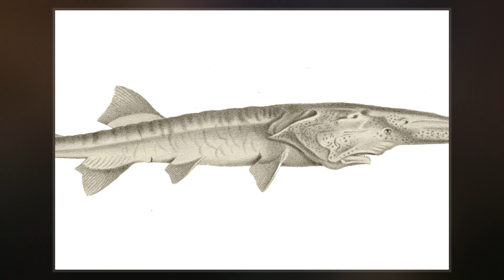Chinese Paddlefish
The Chinese paddlefish, also known as the Chinese swordfish, is an extinct species of fish that was formerly native to the Yangtze and Yellow River basins in China. With records of specimens over 3 metres  and possibly 7 metres  in length, it was one of the largest species of freshwater fish. It was the only species in the genus Psephurus and one of two recent species in the paddlefish family, the other being the American paddlefish. It was an anadromous species, meaning that it spent part of its adult life at sea, while migrating upriver to spawn.